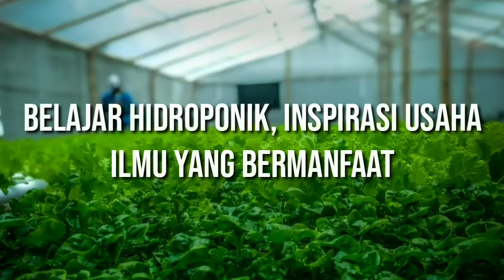VLOG! Tandon Sirkulasi Hidroponik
Pembuatan Galian Lubang Tandon Sirkulasi Hidroponik

Vlog Kali Ini Lanjut Ke Pembuatan Galian Untuk Tandon Sirkulasi, Harapannya Dengan Penanaman Tandon Ke Dalam Tanah Untuk Menjaga Suhu Air Nutrisi Tetap Stabil.

Tandon Air Tanam, Bak Tandon Tanam, Kelebihan Tandon Tanam, Pemasangan Tandon Tanam, Ukuran Tandon tanam,

Tandon Sirkulasi
Tandon Tanam